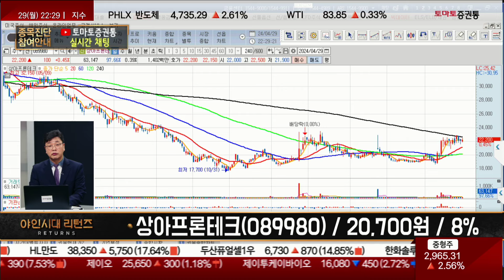수소 모멘텀과의 연관성? / 상아프론테크(089980) [이재필 전문가_야인시대 리턴즈]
- 개장 시황
- 급등주 분석